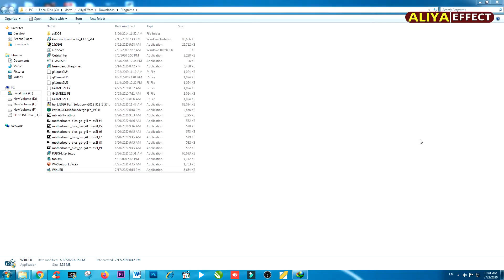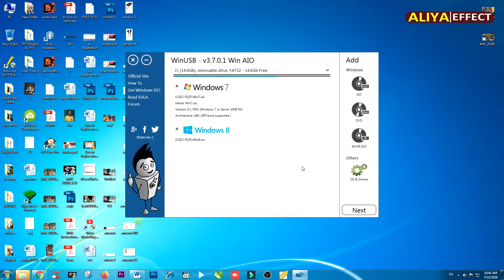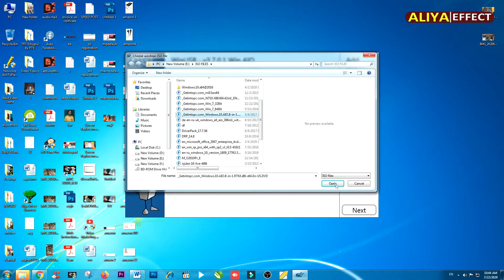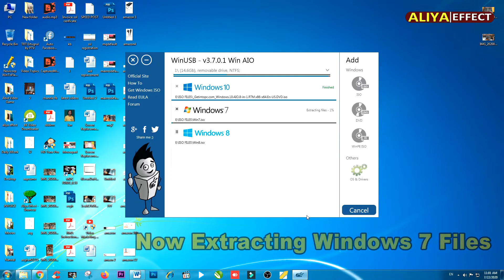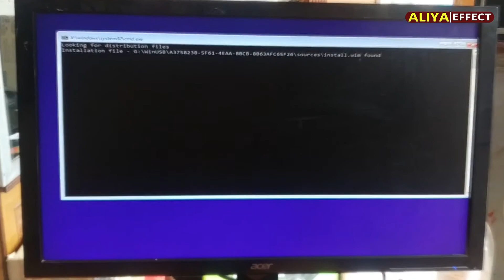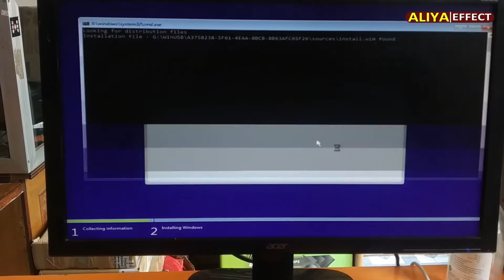Create Multiboot Flash Drive 2020|Make USB Drive Bootable 2020- 2021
how to create multiboot usb with rufus

multibootusb

winsetupfromusb

sardu

multiboot usb windows 7 and 8 and 10

multiboot usb creator for windows

winsetupfromusb, multiboot

best multiboot usb creator

osx multiboot usb creator

create bootable mojave usb

create bootable usb mac disk utility

bootable drive

multiple os installers on usb

how to make a mac bootable usb from dmg

how to create a macos catalina beta usb bootable install drive

make external hard drive bootable mac

yumi multiboot

unetbootin

multiboot usb creator

yumi for mac

yumi macos

How to Check Hard Disk Bad Sector | Repair Bad Hard Disk | Check Hard Disk One Click |

HP Printer 32 V Power Supply Repair | HP Printer Power Adapter Repair | HP Printer Adapter Repair |